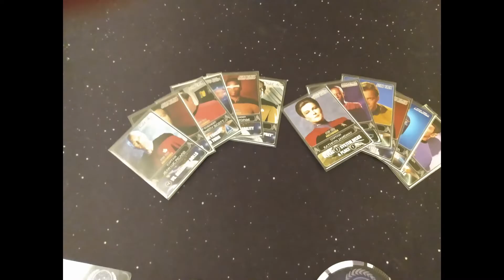Star Trek Ascendancy 2 0 (Playtest Snapshots)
Star Trek Ascendancy 2 0

We had a playtest.  Took some snapshots.
We did not finish the game, but i think it plays well.

Music from "Star Trek 2009" soundtrack